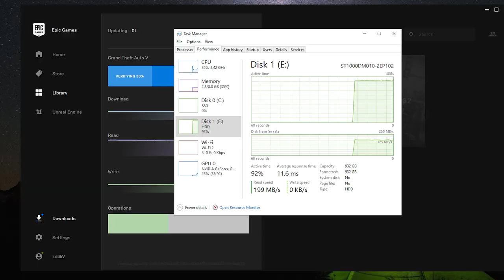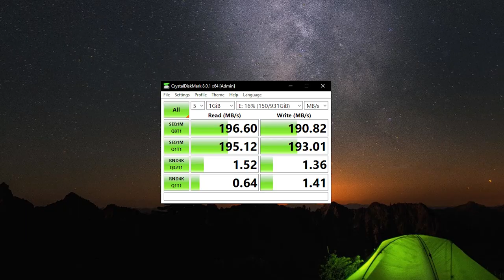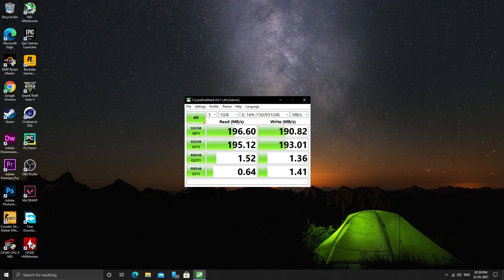Should you Buy a Hard Disk in 2021? Seagate Barracuda 1TB Unboxing and Review⚡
Seagate 1TB Barracuda 7200RPM Internal Hard Disk :

Seagate 2TB 5400RPM 256MB Cache HDD :

Other Hard Disk :

WD Blue 1TB 7200RPM Internal Hard Disk :

WD Blue 2TB 5400RPM Internal Hard Disk :

Toshiba 1TB Desktop 7200rpm Internal Hard Drive :

Chapters :-
00:00 - Intro & What you'll see in the video
00:29 - Buying Experience from Amazon ?
02:39 - [Pro Tip] How to keep your HDD Life long
05:25 - Speed Test
06:54 - SSD or HDD ?

AMD Ryzen 1200:

Msi B450m Pro M2 Max Motherboard:

Galax GTX 1050ti Dual Fan EX OC:

Kingston 240GB SSD:

G.skill Ripjaws V 8GB RAM:

Deepcool L120 RGB Liquid Cooler for Intel/AMD:

Chiptronex Spline RGB Cabinet(Don't Buy):

LG 22MK600M 75Hz IPS Freesync Monitor

Cosmic Byte Mechanical Keyboard:

Live Tech Vulcan Gaming Mouse:
My Gear 🎥